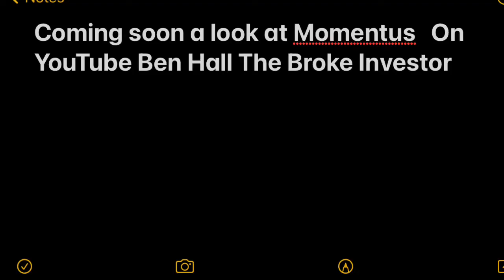Space 1. Momentus last Mile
Teaser of what is to come!! Momentus
The Last Mile,  Cago delivery.

Please do not risk money you can’t afford to lose and please don’t ever buy a stock just because someone on you tube does!

The vice president debate did it affect the stock market ab $IBM, $TSLA, $AAPL, $SBUX, $NKE, $S, 10072020

Stock market just went down

Hyliion merges to Hyln $HYLN

Lithium Americans Sectio 1 part 1 lithium company

second part 2 lithium Americas part2

It helps build the channel.

Discord extremeCakesPetal#7924